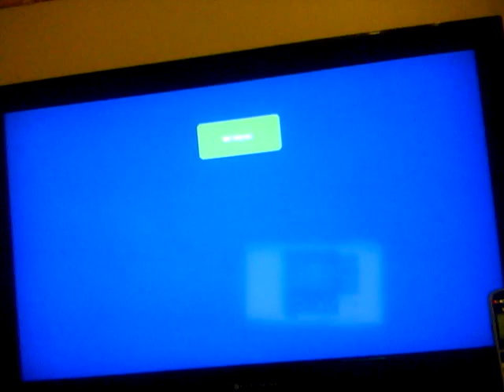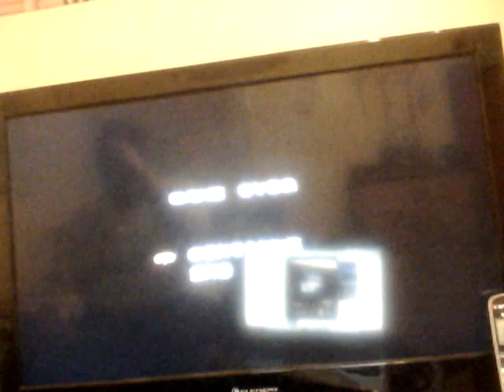GEDIO day 17